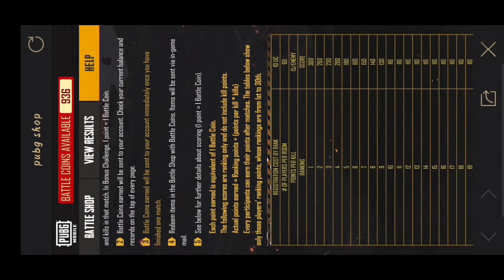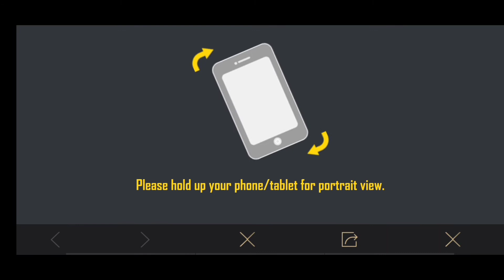GET FREE SEASON 15 ROYAL PASS PUBG MOBILE#VIPER RASIDUL#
GET FREE SEASON 15 ROYAL PASS PUBG MOBILE
FREE ROYAL PASS SEASON  15 PUBG MOBILE

GAME - PUBG
DEVICE- REALME 5 PRO
EDITOR- KINE MASTER (BOTH  VIDEO & SOUND)
RECORDER-REALME  SCREEN RECORDER

I do not take credits for any song,music or any other copyright things in my videos those belongs to